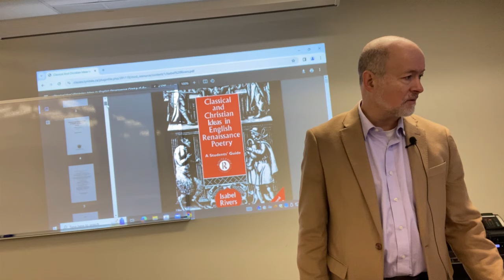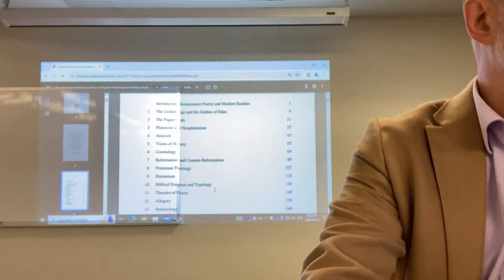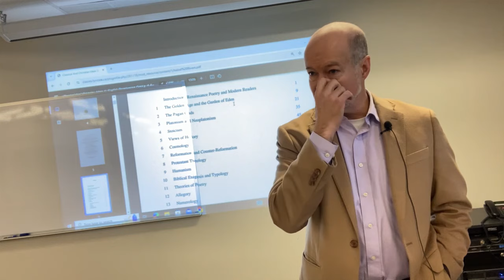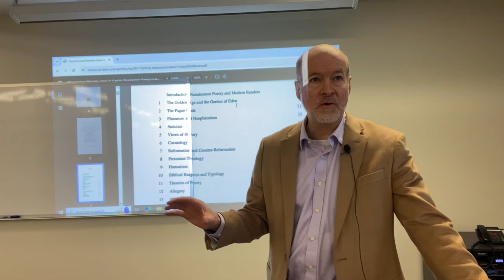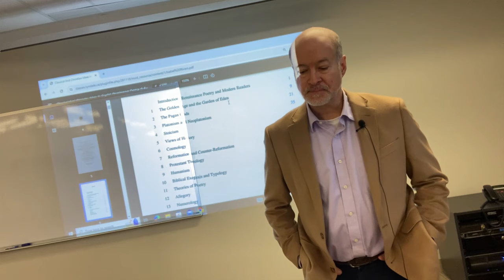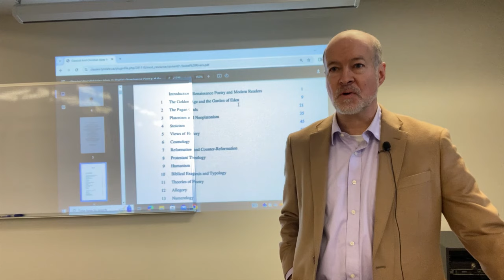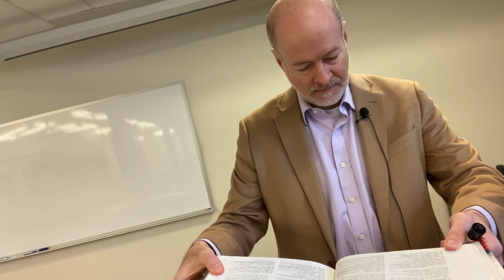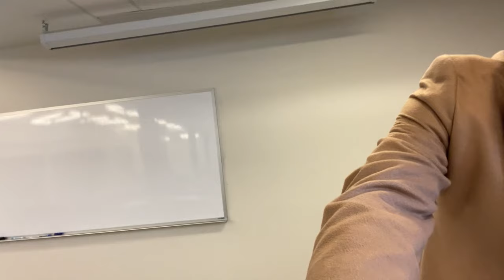William Shakespeare, The Imaginative Chaos in Dark Nature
This lecture deals with Acts 2&3 of Shakespeare's A Midsummer Night's Dream.  I show therein how differently Shakespeare views untamed nature from the Romantics who tend to inform us.